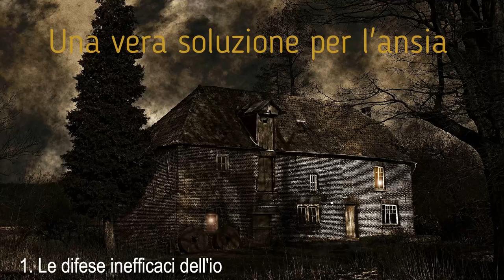1. Le difese inefficaci dell'io